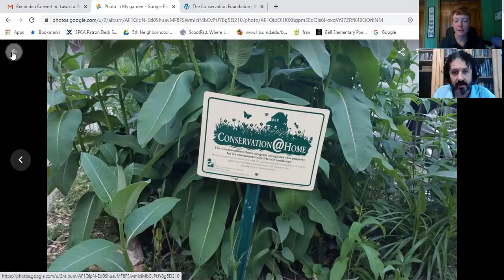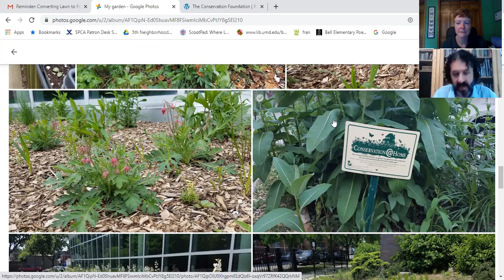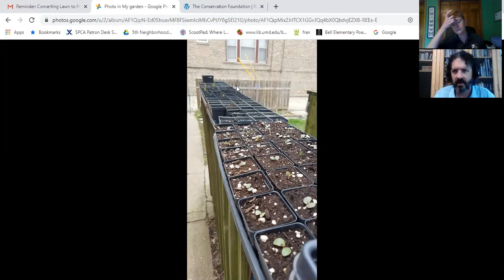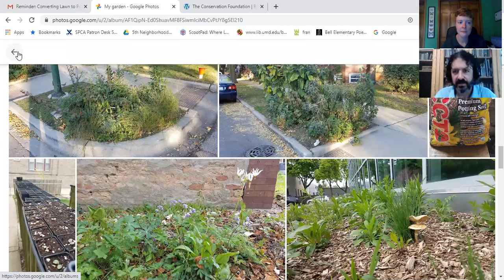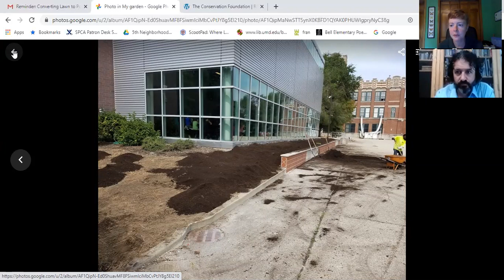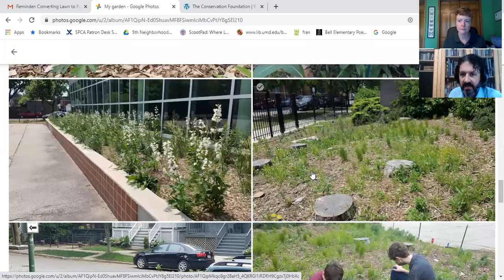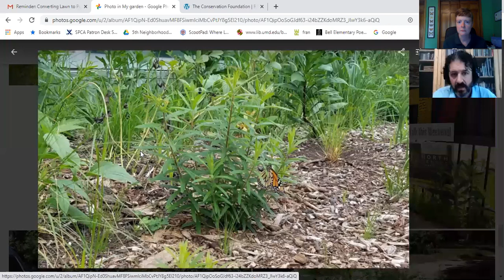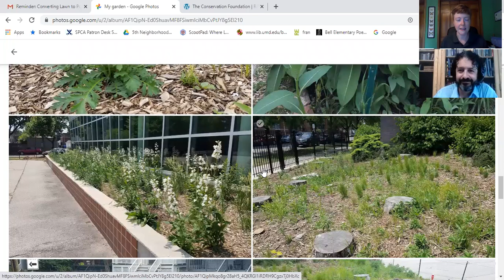Converting Lawn to Pollinator Habitat | Webinar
Eric Anderson has many years of experience converting turf to native plants. Learn from his successes (and mistakes!) how you can remove grass and create a pollinator haven in your yard.